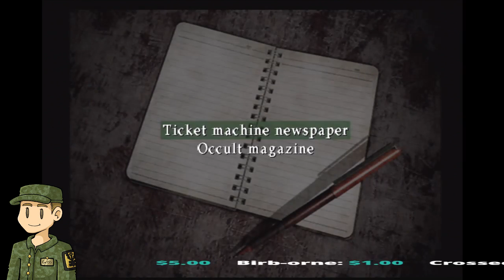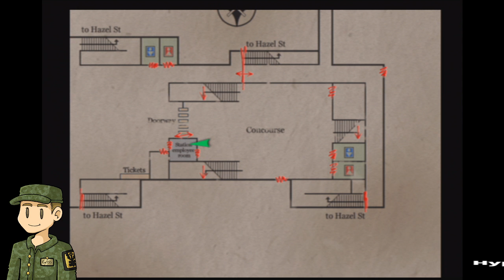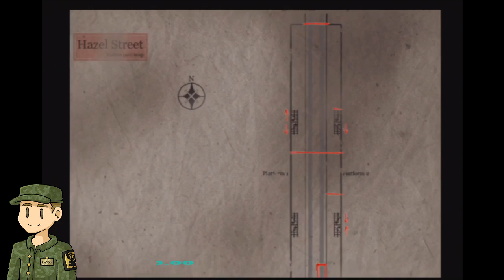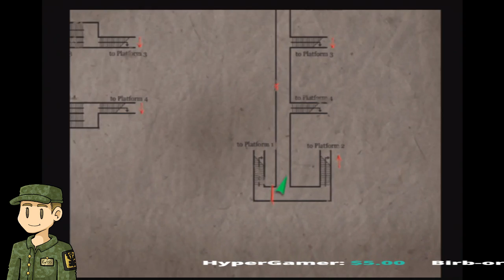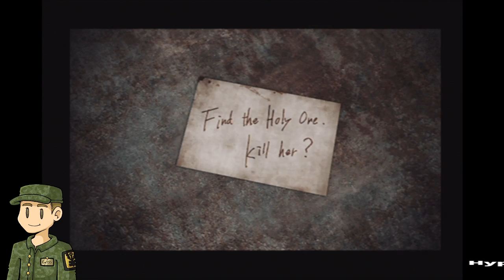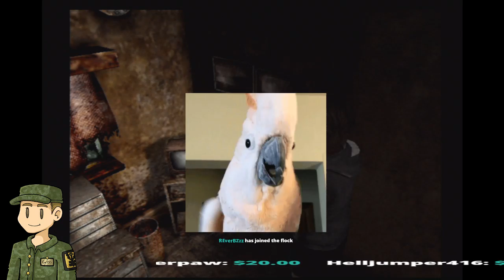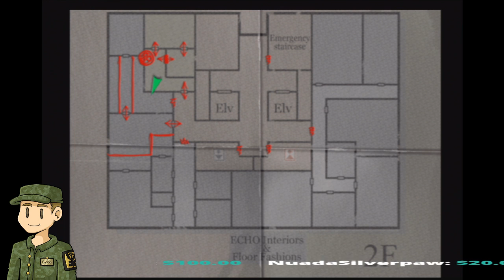Spooktober 4/31 Silent Hill 3 Day 218/365 of the Livestreak Challenge